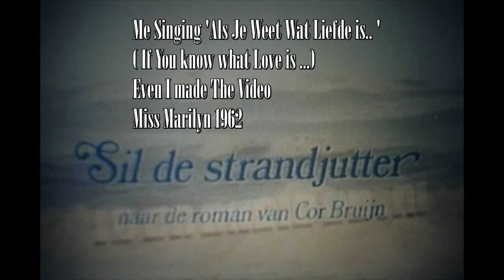Als Je Weet Wat Liefde Is.. By MissMarilyn1962 ( My Version)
Me Singing 'Als je Weet Wat Liefde is ...' An Instrumental Song By Johnny Pearson 1980 ' was sung By Mieke Telkamp
Movie Theme  from ' Sil De Strandjutter'
In my native language Dutch

Even I made The Video
Made my own pictures by camera and made pictures from other pictures by own camera
Filmed by own camera other short movies

With Love,
Marilyn

Bit translation in english for My Friends ♥

If you know what Love is .
Life does really make sense ..
If you know what Love is ...You find a new beginning ...

Is the silence not so quiet ...
The world is not so cold ...

Even though the road is so long ...
And sometimes there is danger.
Ah .. If I am, wherever you are ..
Then there is nothing too heavy!

You are worthy 'who' You are ..
You can say what you think ...

And even though sometimes you doubt .. to yourself ..
And you do not understand anymore ... 'what happens around you' .
If I am there .. there .. wherever you are ..

You will know what happiness you bring ...
And you know that there is someone ...

Who always think of you!